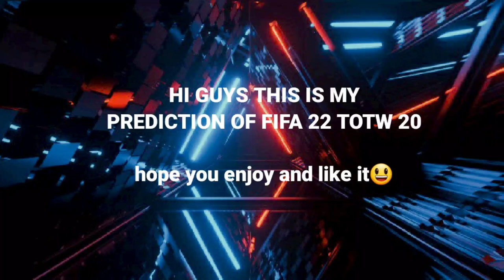TOTW FIFA 22 Week 20 PREDICTION